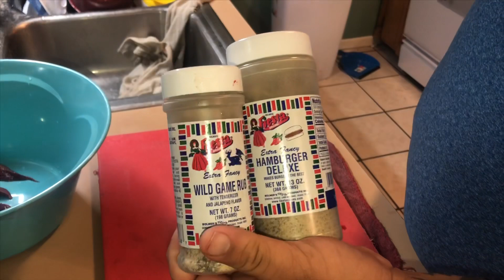TEXAS Snowgoose CATCH & COOK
Just a guy trying to make it!